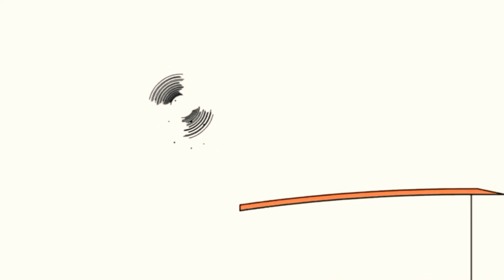14 листопада 2020 р.